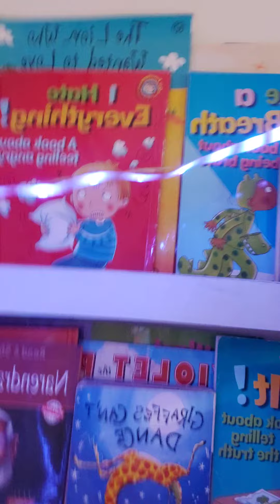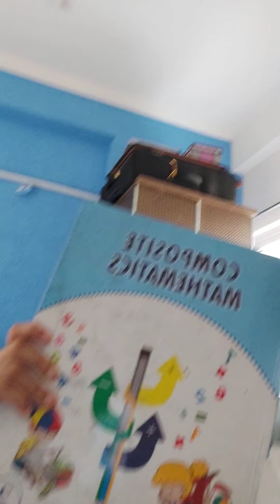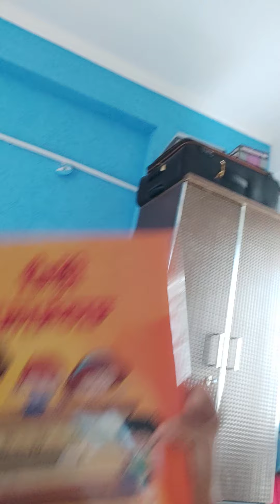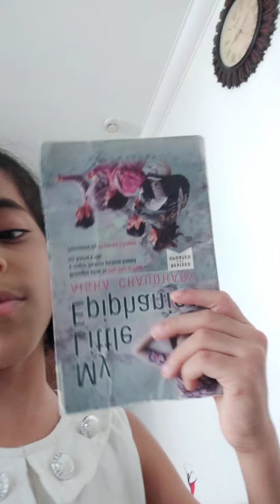About myself!! Introductory session with saanvi _ Tips for parents and teachers and kids _ Funny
In this introductory session shows saanvi telling random things about herself. The experiences and her difficult moments. Her thoughts and her worries. Introduction. All about her.  Enjoy!!

And youtube has disabled comments on videos so you can comment on the community section.  I loveto read all your comments!!

such beautiful thanks to one of my friend
who has supported me in making my youtube videos.

parody videos

visit parody doll videos

Copyright.  Our magical world

this videos is things which you don't know about me. whenever I post videos on YouTube